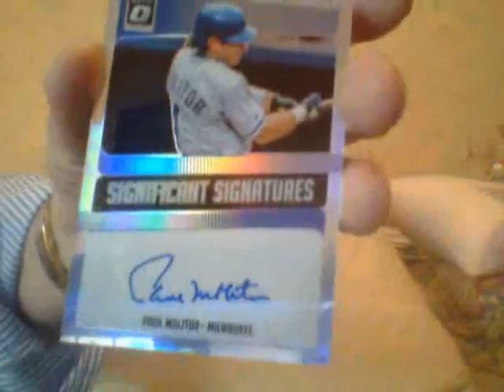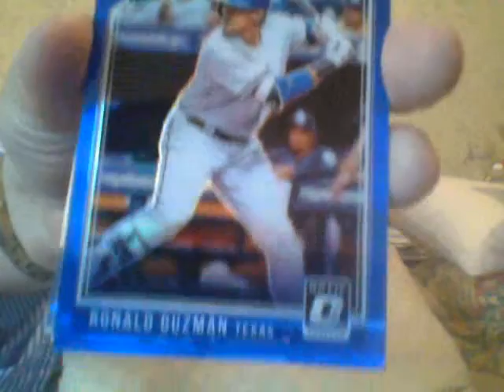More Optic Baseball For Your Viewing Pleasure!